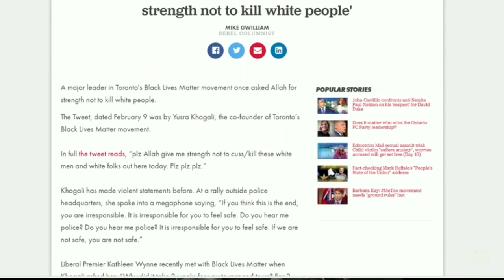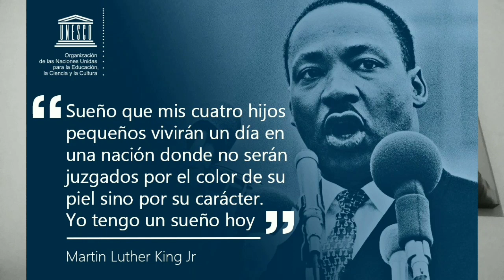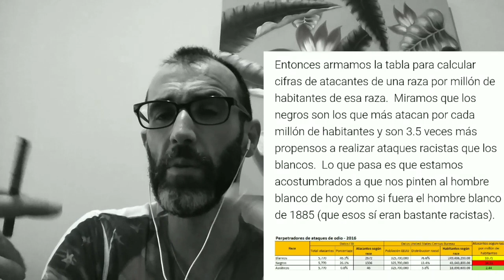¿Existe él racismo hacia la gente blanca ?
La respuesta es si y evidente los demuestro fuera de toda duda en este vídeo